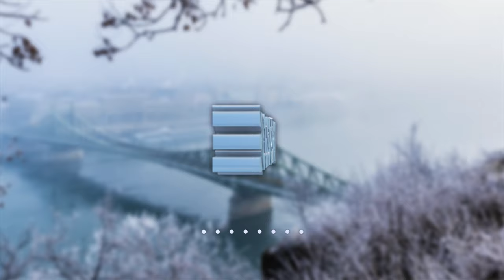Kids See Ghosts - Feel The Love (DROELOE Edit) (New DROELOE Logo)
Old song, new logo! Hope you enjoy it!